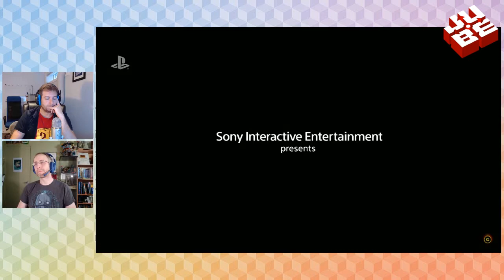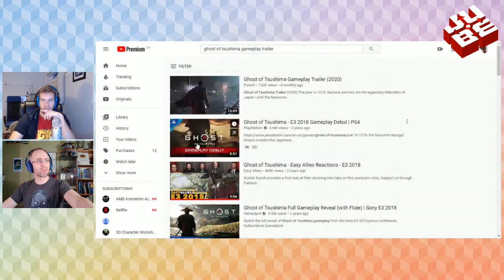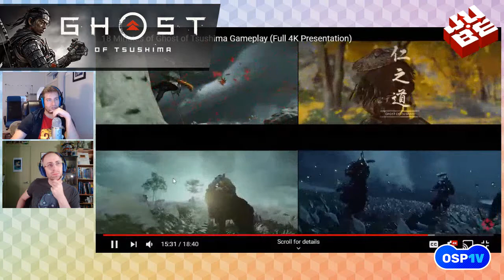Ghost of Tsushima Trailers - JUBE - On s'part une vidéo!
Aujourd'hui discute du jeu Ghost of Tsushima qui sortira bientot sur le PS4! On visionne gameplay et bande-annonce avec vous!